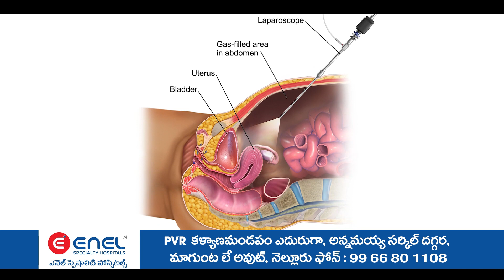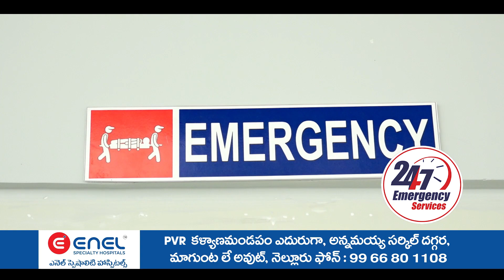విడవలూరు మండలంల పార్లపల్లి పాల ఉత్పత్తిదారుల సహాయక సహకార సంఘం పాల ఉత్పత్తిదారుల సొసైటీ ఎన్నికలు